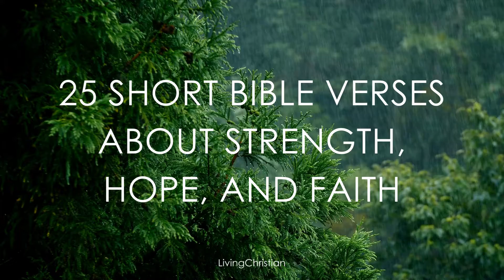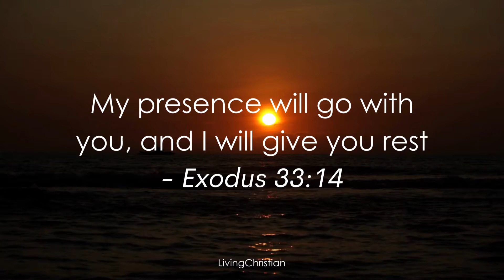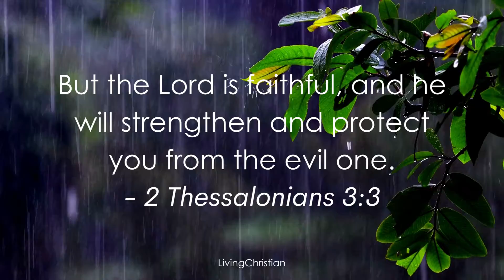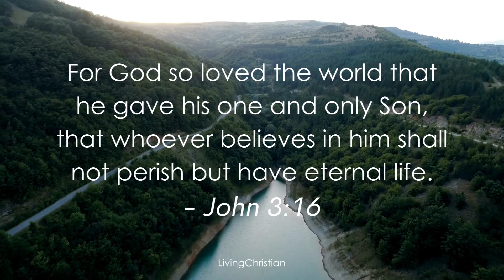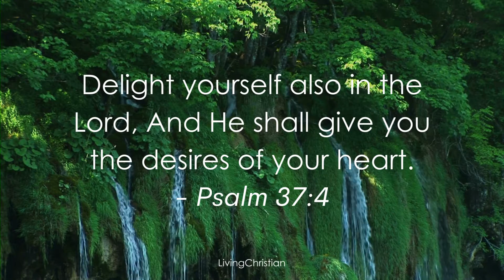25 Short Bible Verses About Strength, Hope, And Faith | CALMING NATURE AND MUSIC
Sometimes the shortest verses in the Bible can have the biggest impact on our lives. When you’re going through a troubling season, look to God’s word for some inspiration or a bit of encouragement. Often all it takes is one short verse to remind us that God is with us always, that he loves us, and that He will give us strength.

ABOUT US:

Living Christian believes that our Christian faith isn’t just for Sunday mornings in Church. Our faith impacts every aspect of our lives and the challenges we face every day of the week. We want to connect to people who are seeking to determine what Living Christian means in their own day-to-day lives.  We are focused on providing resources and products to a community of believers. We provide daily biblical inspiration, motivation and guidance through social posts, blogs and Christian apparel and products.